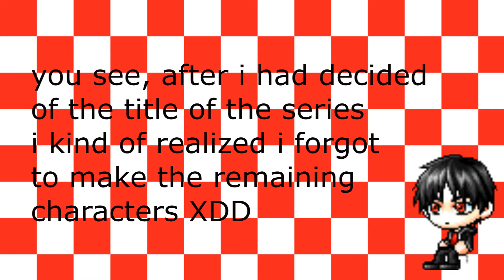need characters(time limit passed but still open for more :D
btw for the exeption of BG characters you can only "take" 2 roles

characters
elementalist of the thunder element: Aikiri
elementalist of the ice element: Crieli
great holy knight: not needed anymore
evil magician: xX COMMITMENT Xx
village chief:
doctor:
librarian: AngelicDrag0n
tournament referee:
farmers:
king: Mushi